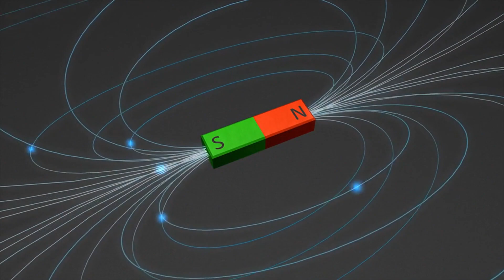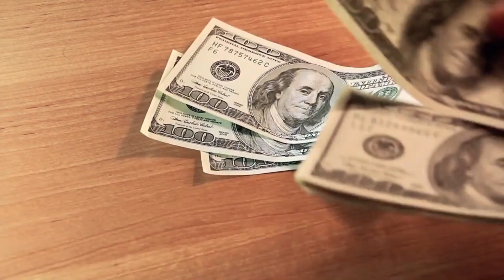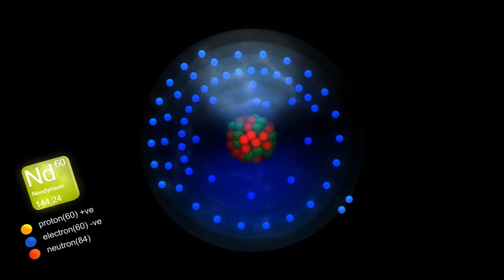Tesla Model 3 Highland to have new motor?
Tesla hinted about new powertrain components. Could they arrive with the Tesla Model 3 Highland?

Let's examine the concept and find out.